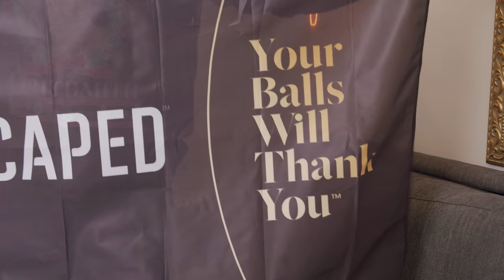Your Mom Got Mugged?! | Sal Vulcano & Chris Distefano Present: Hey Babe! | EP 17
This episode the Babes talk Brian Regan's new episode, bitcoin again?!? Manscaped sent Chris something weird, we don't curse get over it! Shout out Biggie!, Are sequels cursed? Shout out Coming To America 2, Rick Ross' mansion used for Coming To America 2, the babes talk about their favorite sequels, Chris is packing for LA and its overwhelming, Chris is not gonna being clothes with him, Chris hates the apple watch, Sal travels with batteries in case the remote is dead at a hotel, gross hotel stories, Sal once stormed out of a hotel, new Hey Babe game is Sal or Serial Killer?, you better rob the right house or things will go badly, Chris' mom got mugged, bodegas were a BIG part of Chris' life growing up, shout out bodega cats!, Burglary vs thief, althlesuire, do you wear pajamas to bed?, Sal is about that comfort life, Chris’s uncle melts kneecaps, the episode ends on a Sal cliffhanger of a story: who robbed his house?! Is Chris' uncle a hero or villain?